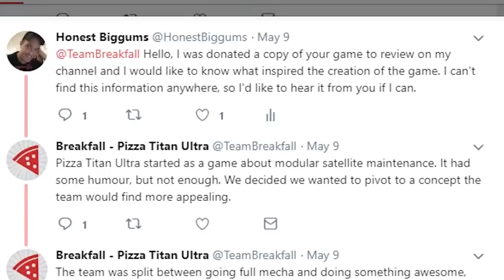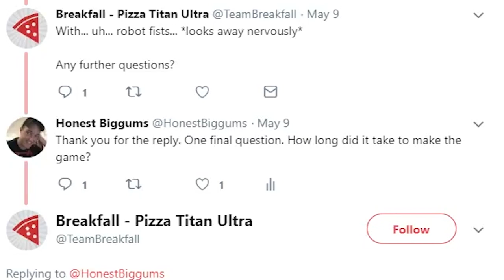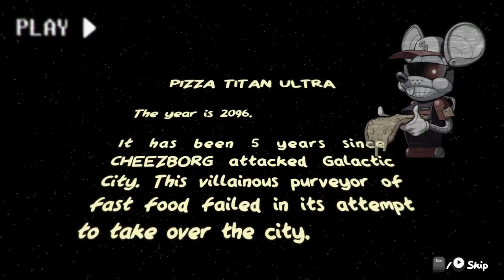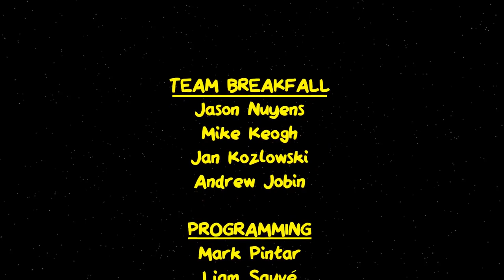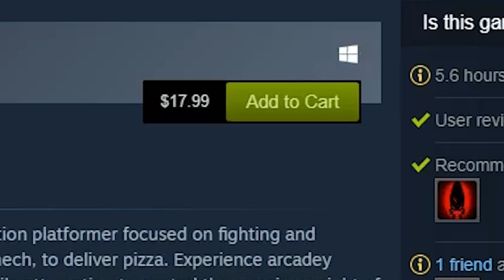Honest Opinion- Pizza Titan Ultra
Big thanks to Eviscerator MK2 for donating me this game. Pizza Titan Ultra is a brand new indie available to you on steam. Is this game actually worthy of a purchase? Watch and see!